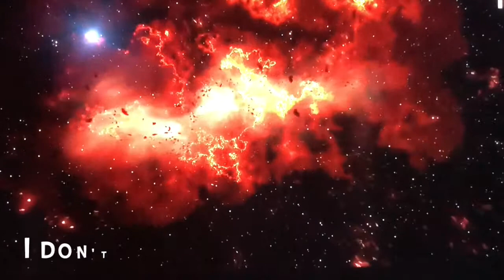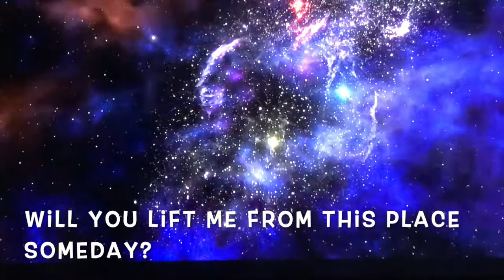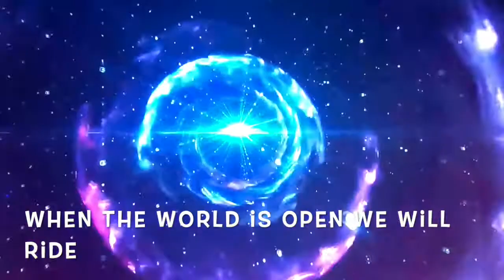Come Out And Play By Greg Gibson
This song and video were composed and recorded in December 2020 using Logic Pro X and iMovie respectively. The video clips were generously described as Royalty Free and were from the following YouTube channels: Free HD Videos-No Copyright, Bonfire Buddies, Karen Hovsepyan, Royalty Free Artists, and ClipoWOLF No Copyright Videos.

c) 2020 Greg Gibson Music